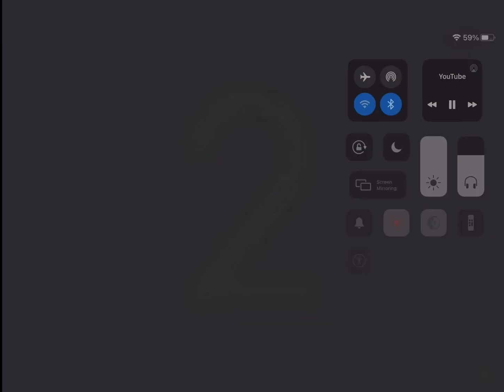MY LAST GAME BEFORE ITS BANNED | KARBI COMMENTERY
THANK YOU GUYS FOR WATCHING THIS IS MY LAST GAMEPLAY BEFORE ITS BANNED

I AM TRYING FOR ANOTHER CONTENT SO KEEP SUPPORTING ME GUYS